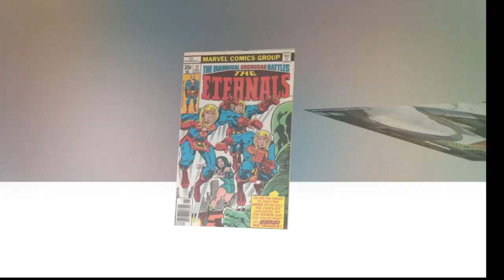Angelina Jolie is discovered dating a mysterious man as she out of New York's JFK airport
Angelina Jolie is understated chic in a trench coat as she catches a flight out of New York's JFK airport